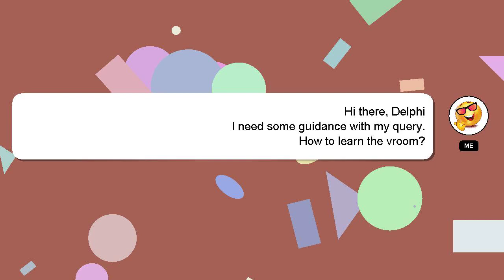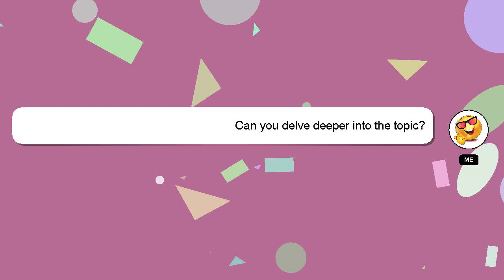How to learn the vroom?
A quick introduction about me, Hi, my name is Delphi, nice to meet you. Allow me to provide support in answering your questions. - How to learn the vroom?

I will 'heart' your answer to show my gratitude for your contribution.

*2 What we are experimenting :*